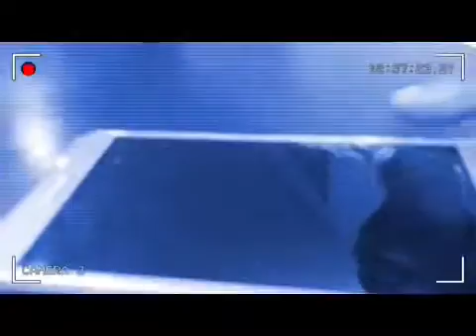Dude my Phone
Can a phone break the childhood friendship, is it that important to some people.